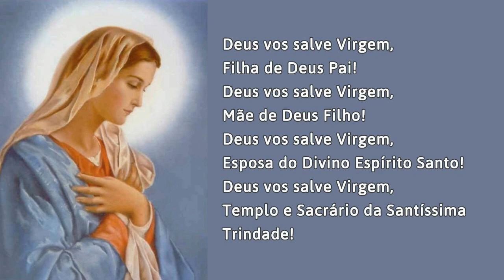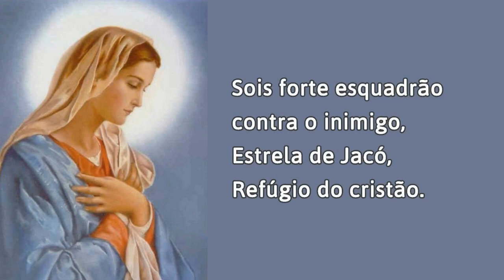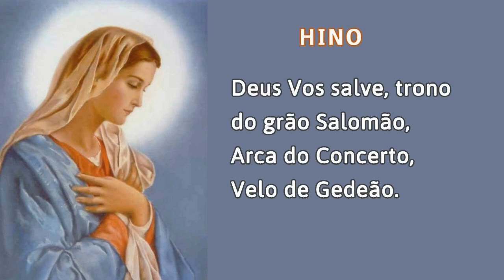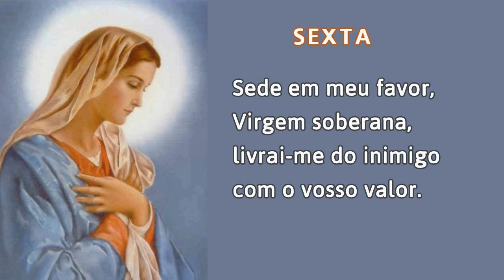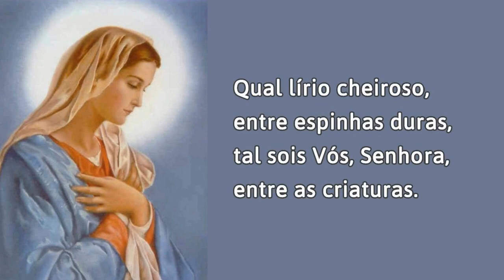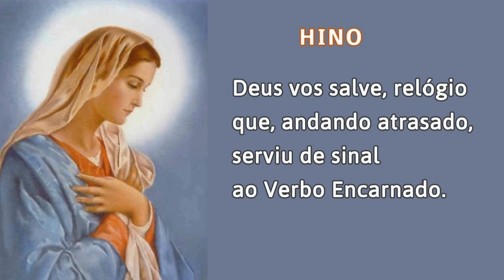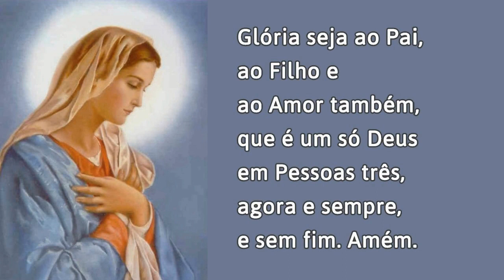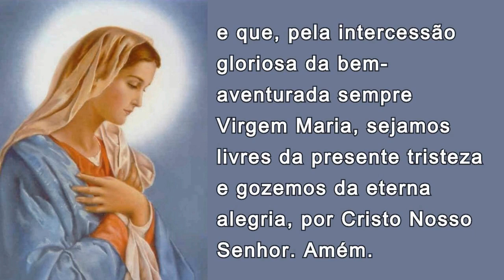07/02/2023 Oração do OFÍCIO da IMACULADA CONCEIÇÃO de Nossa Senhora